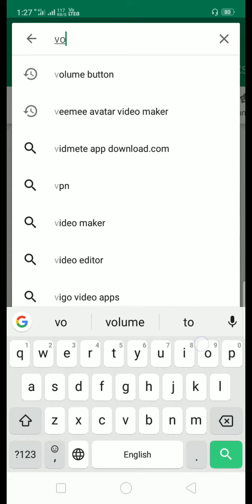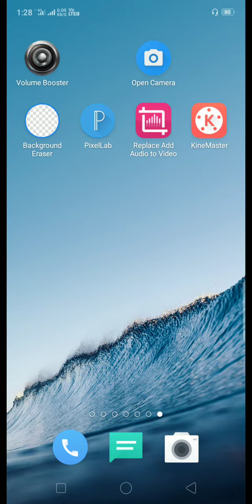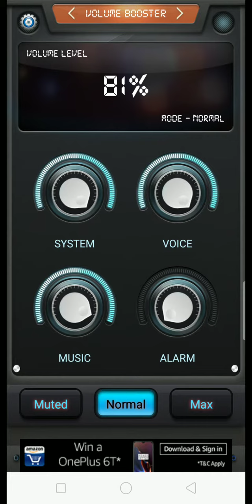How to increase the volume of phone | Tamil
This video will teach you how to increase the volume of phone.